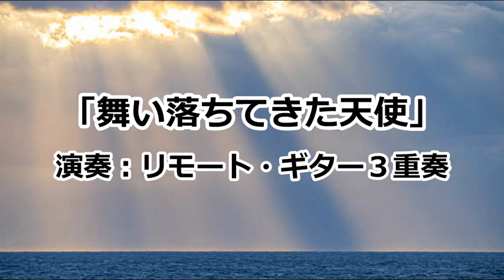「舞い落ちてきた天使/(Black Rain ~ Der herabschwebende Engel)」～作曲：吉田 剛士 [リモート・ギター３重奏](Remote Guitar Trio)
リモートによるギター３重奏録音(2024年5月15日)
     Remote Guitar Ensemble：Onion Guitar Trio
 　　            Player                                           Playing Place
        (1st  Guitar)  H.Ando            ~     Kishiwada, Osaka, JAPAN
　    (2nd Guitar)  R.Nakajima     ~    Tsurumi-Ku, Osaka, JAPAN
　    (3rd  Guitar)  T.Katsuyama   ~    Asahi-Ku, Osaka, JAPAN

Japanese Mandolin Ensemble songs：
　・Black Rain~Der herabschwebende Engel(舞い落ちてきた天使)
　　　For Guitar Trio/ Ensemble
　・Composer by Goshi Yoshida (吉田 剛士)
　・Guitar Trio Arr.by H.Ando

作曲：吉田剛士(１９６０年、兵庫県生まれ)
15才でマンドリンを始める。川口雅行氏に師事。ドイツ国立ヴッパータール音楽大学にてマーガ・ヴィルデン・ヒュスゲン女史に師事、同校演奏家資格試験を最高点で卒業。NHK洋楽オーディション合格。マリオネットとして新たなマンドリン音楽の確立に力を注ぐ一方、日本で唯一のマンドリン専門誌「奏でる！マンドリン」の監修、各マンドリンコンクールの審査員を務めるなどマンドリンの普及発展にも貢献している。マリオネット作品を専門に演奏する「マリオネット・マンドリンオーケストラ」ならびに、全国のマンドリン合奏愛好家を100名以上集めて組織する「ZIPANGUマンドリンオーケストラ」を主宰。